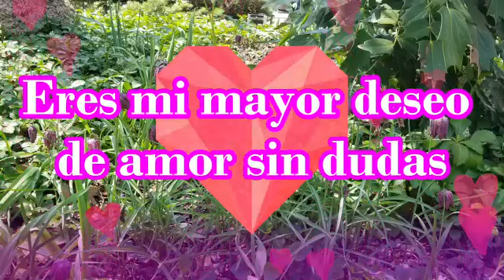Quiero que todos mis besos y abrazo Sean parati poema romántico